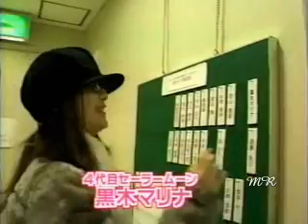SeraMyu 2005 - Shin Kaguya Shima Densetsu Kaiteban ~ [Omake]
SeraMyu 2005 - Shin Kaguya Shima Densetsu Kaiteban Omake ~ Marina Moon Special Final Sneshuruaku.

Hasta pronto mi hermosa Sailor Kuroki Marina yo y tus fans te extrañaremos.